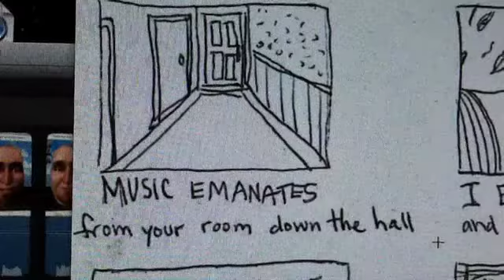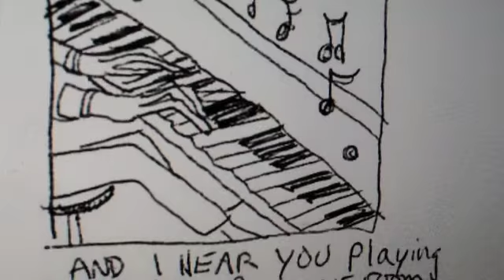Music Emanates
"Music Emanates" written, illustrated and sung by Lynne Holyoke.  I wrote it in San Francisco in 1976, when I was living in Haight Ashbury and collecting unemployment.  I rapidly illustrated it in 2007,  recorded it today, October 12, 2013.